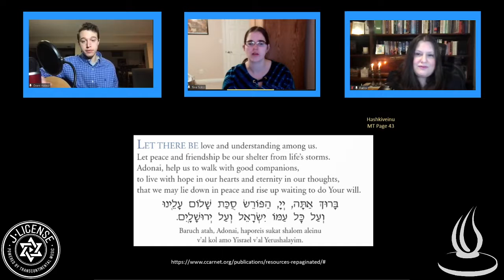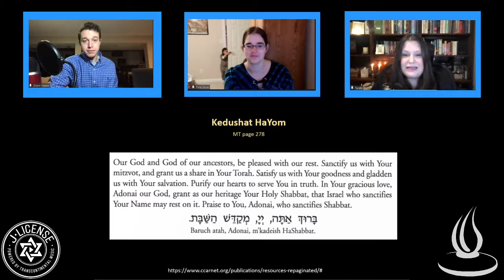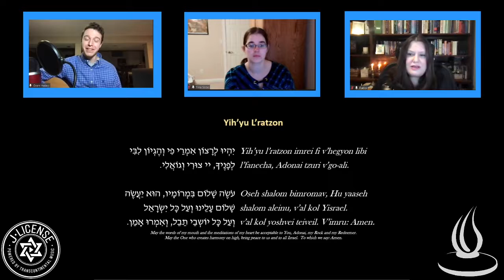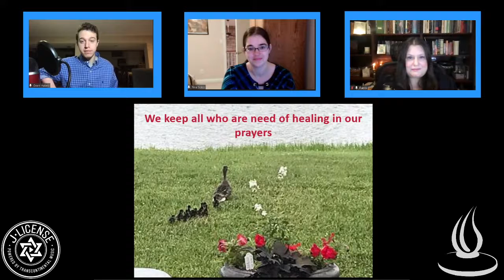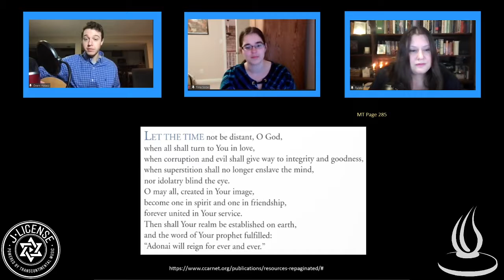Shabbat Worship Services February 26, 2021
Shabbat Services 2/26/2021
Temple Israel in Dayton, OH
Music licensed with JLicense